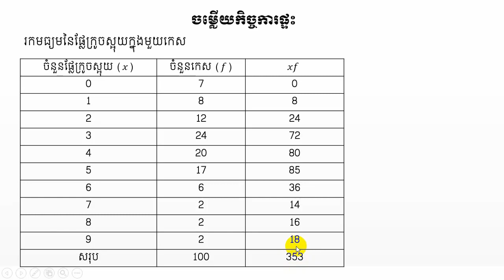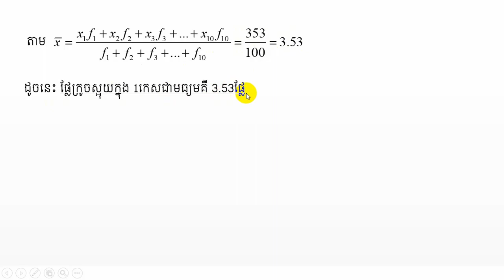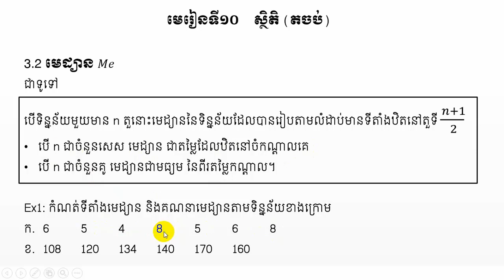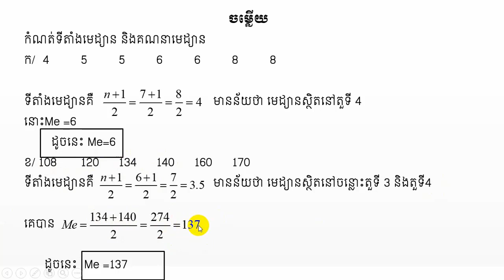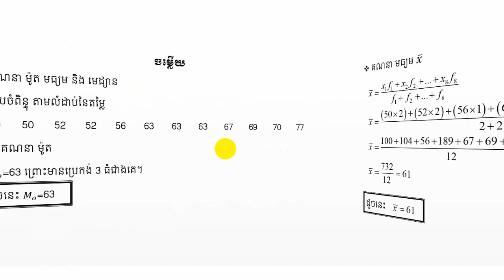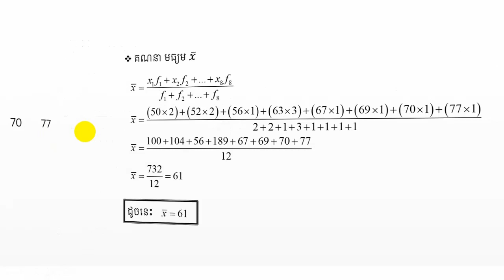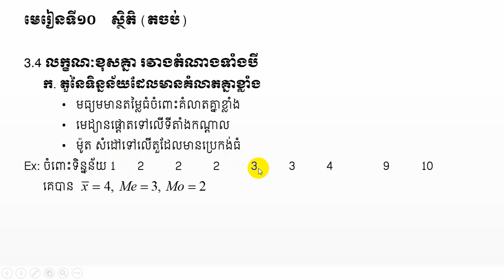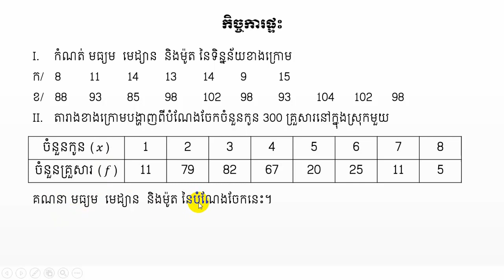មេរៀនទី១០ ស្ថិតិ ចំណុច មេដ្យាន ម៉ូត និងភាពខុសគ្នារវាង តំណាងទាំងបី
នៅក្នុងវិដេអូនេះ នឹងបង្ហាញពី មេរៀនទី១០ ស្ថិតិ ដែលប្រាប់ពីរបៀបប្រើប្រាស់ មេដ្យាន ម៉ូត និងភាពខុសគ្នារវាង តំណាងទាំងបី